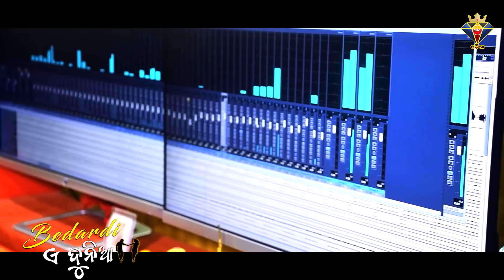Bedardi Yeh Dunia || Humane Sagar New Odia Song 2020 - Amrita Nayak - Abinash Mishra - Human Sagar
🙏Presented by – SAMRAT MUSIC ODISHA🙏

💖 Song Credits 💖
💝 Song Title - Bedardi Yeh Dunia 💝
👑 Producer - Raja Panda
✍ Lyrics- Ashok Das
🎧 Recording & Mixing - Shaktiswor Mohapatra
🎼 Programming -
🎞 Editing & DOP - Chiku
🙏 Channel Head - Babu Babu
🙏 Channel Manager - Sangram Biswal

Amazon Music

© All Copyright reserved " SAMRAT MUSIC ODISHA "
    Music Label - Samrat Music Odisha
    Genre : Odia Gita / Odia Song

▶︎ Odia Video
▶︎ Odia Romantic video
▶︎ Humane Sagar video
▶︎ Amrita Nayak video
▶ Samrat Music Odisha

💝 Bedardi Yeh Dunia  - Humane Sagar & Amrita Nayak Odia Studio Version Song 2020|💝

💖Chanda Ha Ki Chandini - Humane Sagar & Amrita Nayak Odia Full Studio Song Version |💖